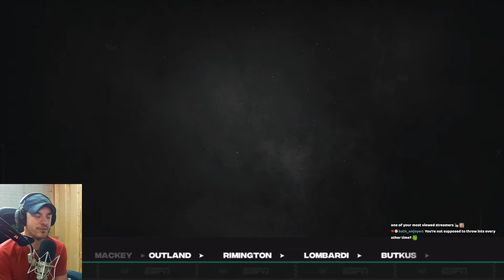We've been BENCHED for 2 years!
This VOD aired live on Twitch on January 16th, 2023. Want to watch it live?